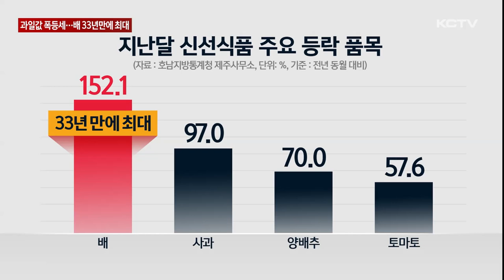과일값 폭등세…배 33년 만에 '최대'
도내 소비자물가가 7개월 연속 2%대 상승률을 유지했습니다.

고공행진을 이어가던 물가가 안정세에 접어든 것처럼 보이지만 과일과 채소 가격이 급등하면서 체감물가는 여전히 높기만 합니다.

제주시에 위치한 한 대형마트입니다.

과일코너 앞에 선 고객들이 선뜻 물건을 집지 못합니다.

좋은 상품을 고르다가도 껑충 뛴 가격을 보면 저절로 구매가 망설여집니다.

과일뿐만 아니라 밥상 물가와 직결되는 채소도 가격이 크게 올랐습니다.

[강미혜 / 제주시 외도동]
"배가 너무 비싸서 몇 개를 사고 싶었어요 먹기도 하고 그런데 비싸서 진짜 딱 한 개 잡았어요."

[김지우 기자]
"지난달 도내 소비자물가 상승률은 둔화됐지만 과일과 채소 등이 고공행진을 이어가면서 배 1개 가격은 9천원에 육박하고 있습니다."

지난달 소비자물가 오름폭은 지난 4월에 비해 0.2%포인트 둔화되면서 지난해 11월부터 7개월 연속 2%대를 유지했습니다.

물가가 안정세에 접어든 것처럼 보이는데 실상은 그렇지 않습니다.

신선 생선과 채소, 과일 등 기상조건이나 계절에 따라 가격 변동이 큰 품목으로 구성된 신선식품지수의 급등세가 이어지고 있기 때문입니다.

신선식품지수는 지난해 10월부터 8개월째 10%대 이상의 상승률을 기록하고 있습니다.

품목별로 보면 배 가격이 33년 만에 최대 상승률을 보였으며 주요 장바구니 품목인 사과와 양배추, 토마토 등도 크게 올랐습니다.

[이경순 / 제주시 애월읍]
"부담 사실 됩니다. 옛날부터 이것(사과) 한 개 별로 안 했거든요. 근데 지금은 어쨌든 50%는 비싼 것 같아요. 먹기는 먹어야 되니깐 가끔 사 먹어요. 자주는 못 사 먹고 가끔."

[이승용 / 하귀농협 하나로마트 과일팀]
"봄에는 저온으로 인해 냉해 피해가 심했고 여름에는 잦은 비와 긴 장마로 인해 이상기후 여파로 병충해 피해가 많이 있어 생산량 30% 정도 감소했습니다. 그래서 소비자 가격이 높게 형성되고 있습니다."

정부는 2% 물가 상승률을 굳히기 위해 하반기 과일을 비롯한 식품 51종에 대해 할당관세를 적용하기로 했습니다.

하지만 여전히 비싼 과일값에 더해 석유류까지 오름세를 타면서 서민경제 체감물가는 나아지지 않고 있습니다.

(영상취재 현광훈, 그래픽 송상윤)